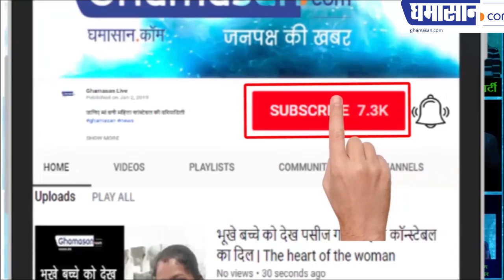कैलाश विजयवर्गीय ने ममता बनर्जी की तुलना की इमरान से Kailash Vijayvargiya compares Mamata with Imran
कैलाश विजयवर्गीय ने ममता बनर्जी की तुलना की इमरान से
ममता के बारे में उन्होंने क्या कह दिया